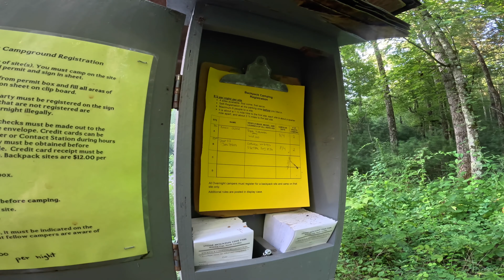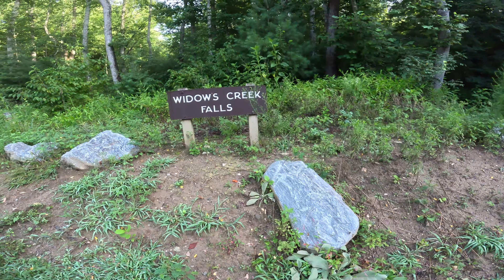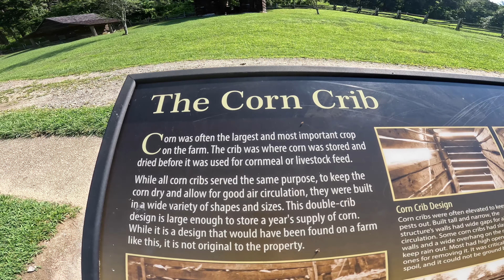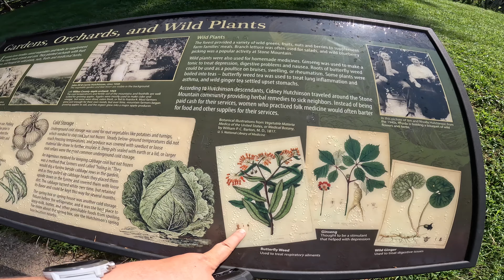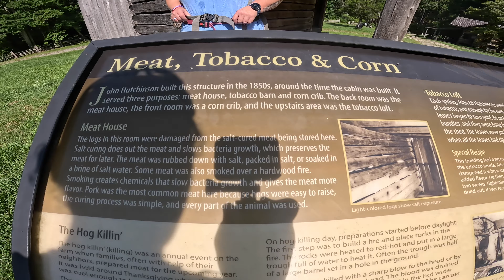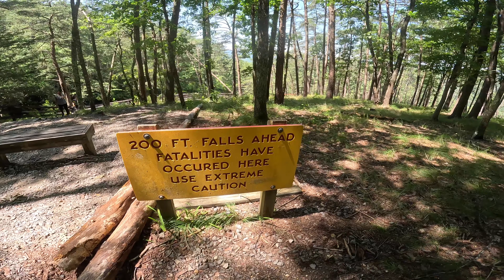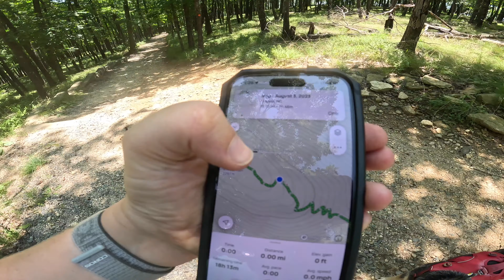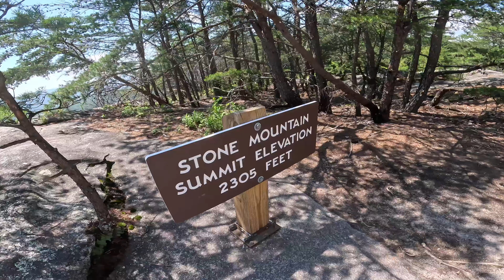Stone Mountain Day 2 Part 1 4K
Our day 2 started by leaving camp and hiking out to the car where we jumped in and drove a minute to Widows Creek Falls - absolutely beautiful!  Then continued on - to meet up with Alice to see Wolf Rock, Middle Falls, & Hutchinson Homestead before splitting up - as we continued on to Stone Mountain Falls (and ALL those stairs!!).  We then continued along the loop up to Stone Mountain… where Sally & I took a nap - I may have snored myself awake! 😴🤣.  … Perhaps all the snoring scared everyone away - because we had it all to ourselves when we woke up!  After enjoying the peace and quiet - we made our way down the mountain (feeling very grateful we didn't pick this way as our ascent!) and back to the car.